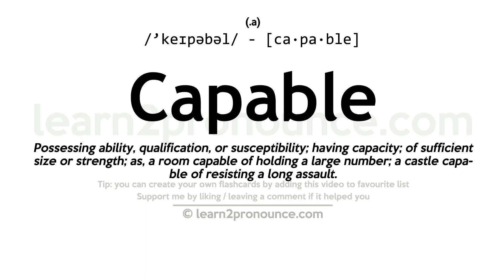Pronunciation of Capable | Definition of Capable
Capable pronunciation | How to pronounce Capable in English?
/`keɪpəbəl/
Meaning of Capable | What is Capable?
(1) (adjective) possibly accepting or permitting; (2) (adjective) have the skills and qualifications to do things well; (3) (adjective) having the requisite qualities for; (4) (adjective) (usually followed by `of`) having capacity or ability; (5) (followed by `of`) having the temperament or inclination for;
What is Capable | Capable meaning and definition?